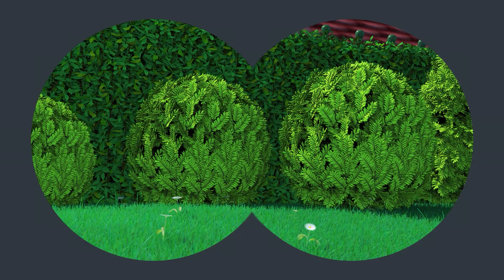Zeo auf Deutsch 🦓 ZEO und Elzee auf der Suche nach Außerirdischen | Zusammenstellung